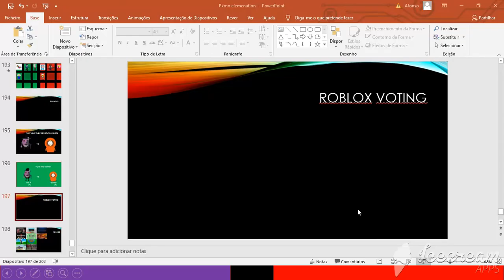roblox voting 1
music danca koduro